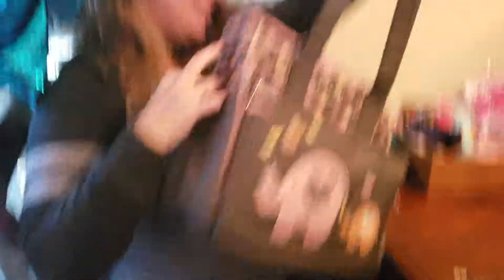The Baby shower!